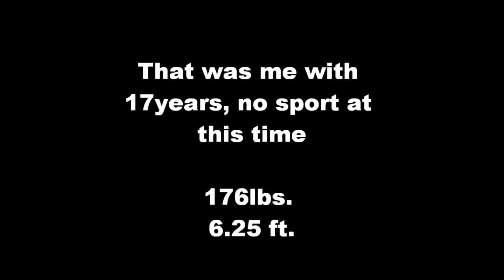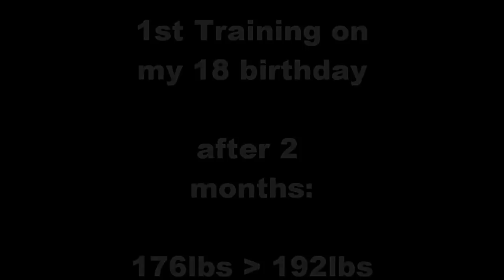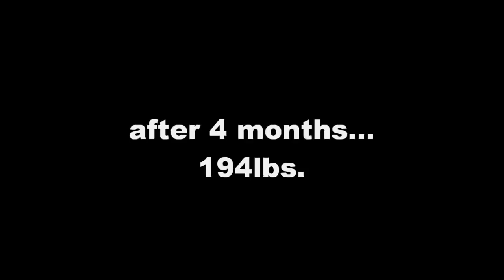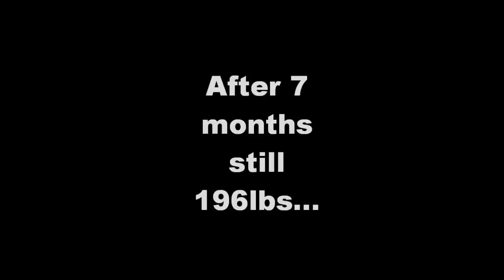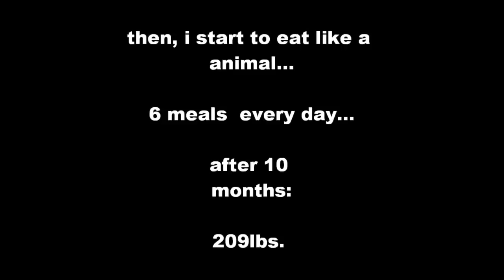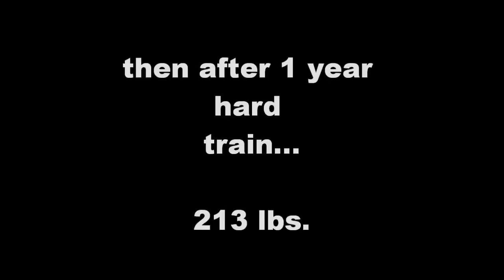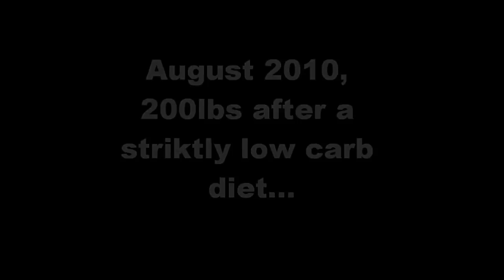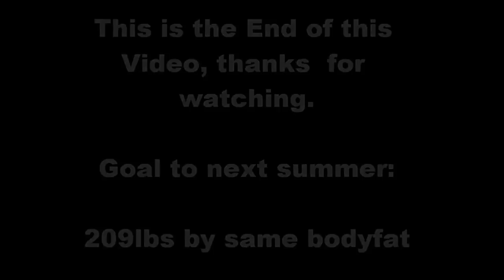Mischa Janiec Transformation - Wie alles begann / Teil 1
► Wie du Wissenschaft nutzt, um Ästhetik zu erreichen - übernimm meine praxiserprobten Strategien ▹